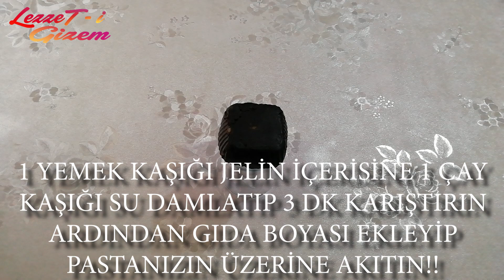AYNA EFEKTİ İLE PASTA SÜSLEME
GENELLİKLE TESADÜFEN DENK GELDİĞİMİZ İNANILMAZ HARİKA GERÇEKTEN BUNU NASIL YAPIYORLAR BENDE KESİNLİKLE DENEMELİYİM DİYE SÖYLEYİP ERTELEDİĞİMİZ GÖRSELLİKLERE SON VERMENİN ZAMANI GELDİ ÇOK BASİT BİR O KADAR DEĞİŞİK DESENLERİN ORTAYA ÇIKTIĞI BİR YÖNTEM OLAN AYNA EFEKTİYLE KARŞINIZDAYIM BUNDAN SONRA YAŞ PASTALARINIZ, MOZAİKLERİNİZ, ATIŞTIRMALIKLARINIZ FARKLI BİR BOYUT KAZANACAK.KANALIMA ABONE OLMAYI VE YORUM YAPMAYI UNUTMAYALIM.